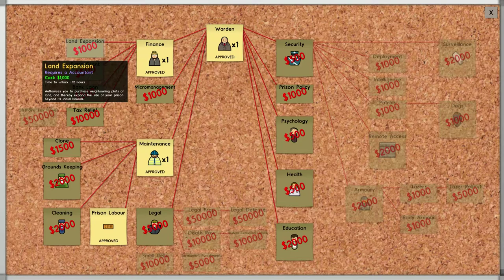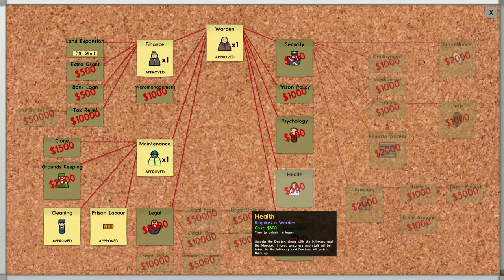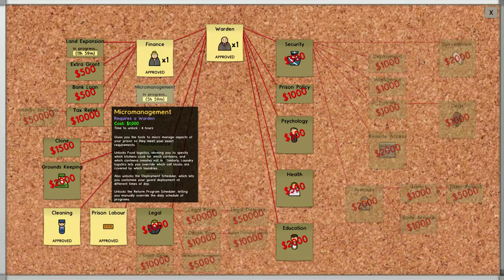Prison Architect Alpha 34 #1 // The BREAKOUT | Let's Play Prison Architect Gameplay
In part 1 of my lets play of Prison Architect Alpha 34 i introduce my early prison and find gaps so wide in the security even the fattest prisoners can make a break for it!

Did you enjoy it? Then CLICK that LIKE button so hard it HURTS!

Prison Architect is currently in Alpha which means that the game is playable, but still in development. Not all features are implemented yet and there are many bugs that may affect gameplay. We are currently releasing monthly updated builds which include new features and bug fixes. By buying the alpha you will automatically be gifted a free copy of the full game when it's finished.